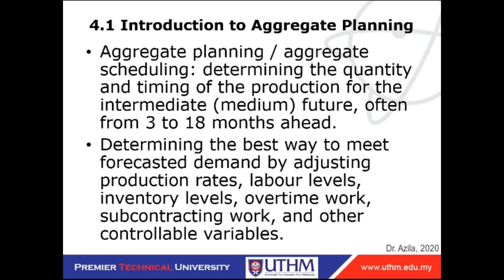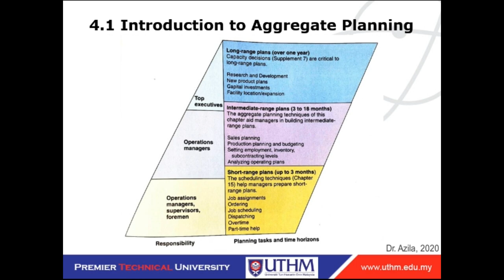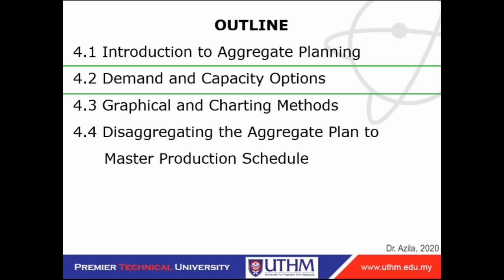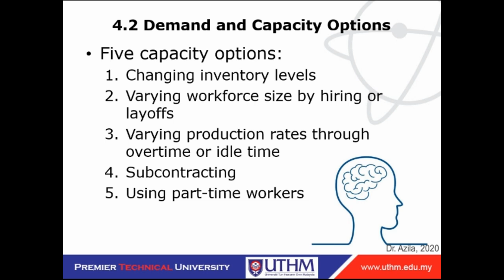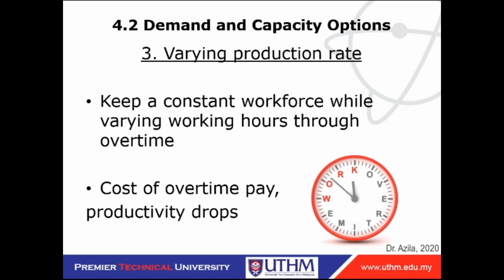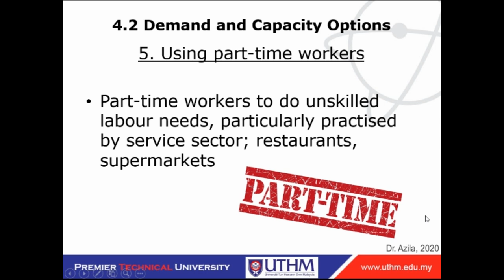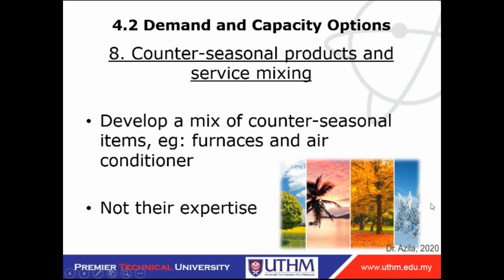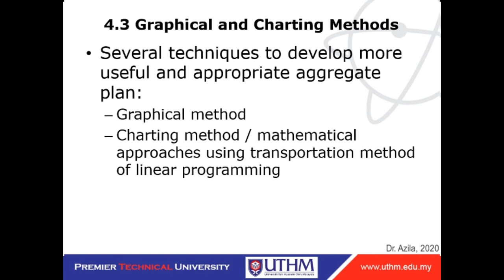Production Planning and Control - Aggregate Planning (Part II)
A topic named Aggregate Planning under Production Planning and Control Course, a course learnt by manufacturing students (BNM) at Faculty of Engineering Technology, Universiti Tun Hussein Onn Malaysia.
Video captured on 13 April 2020.

Sound recording: Music Editor
Screen capture, video editing: VSDC Video Editor